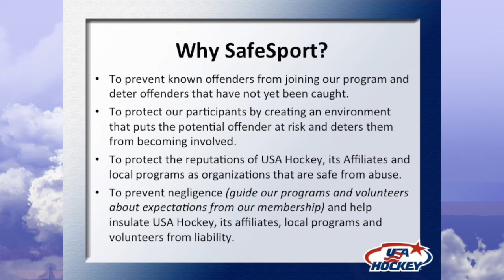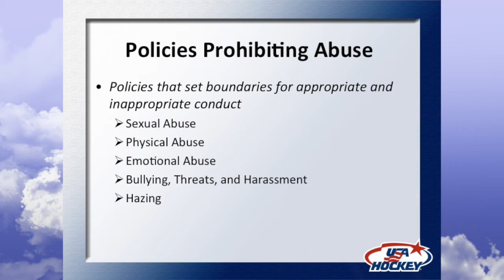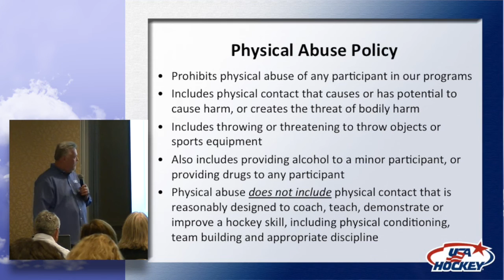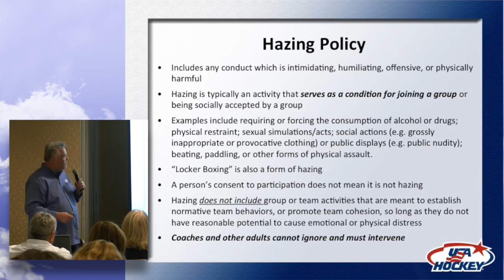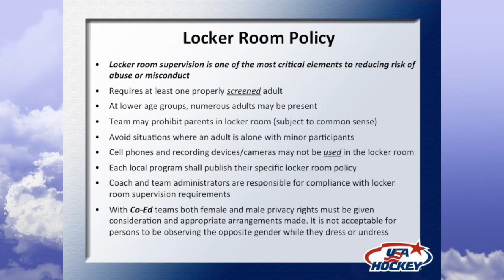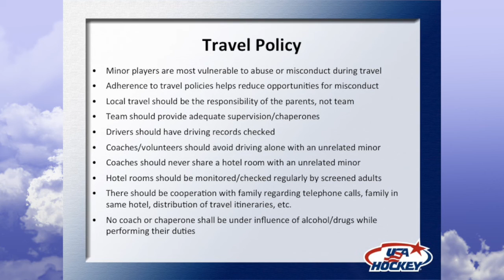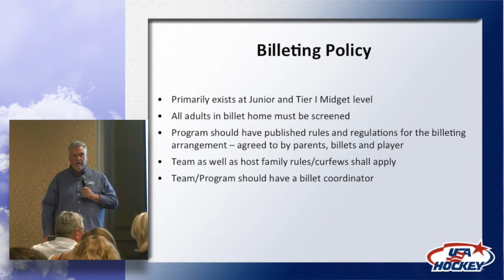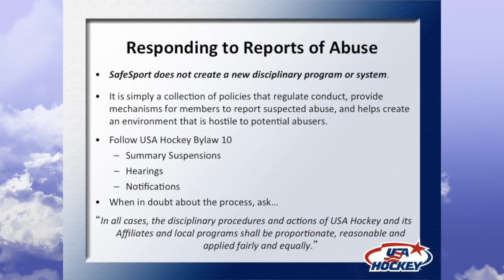California Hockey SafeSport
Part 1 of a 3-part presentation